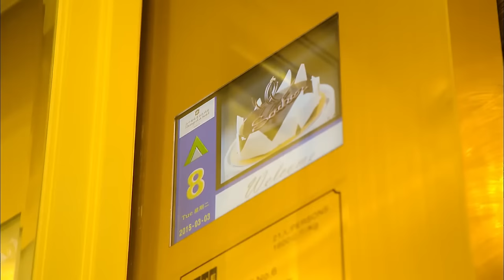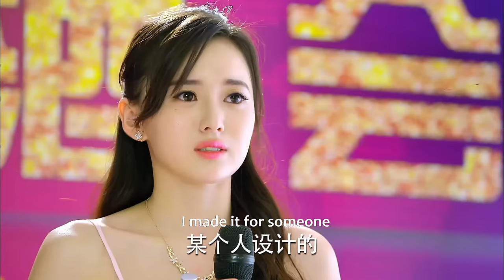【Full Movie】出軌丈夫玩膩小三想復婚，殊不知妻子已經是總裁未婚妻，後悔莫及！